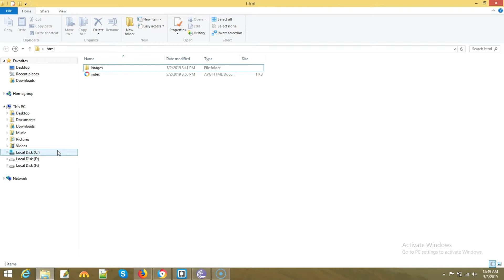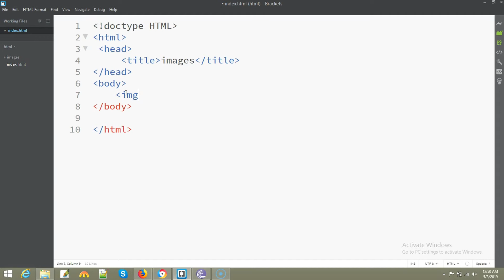How to Create Projects files and folder in brackets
Hi, this is Learning with Mentor and this video tutorial I am going to show you how to create new folder projects and files on bracket code editor and how your files and projects work on a webpage.

I have worked hard and done my best to help you understand what I teach.